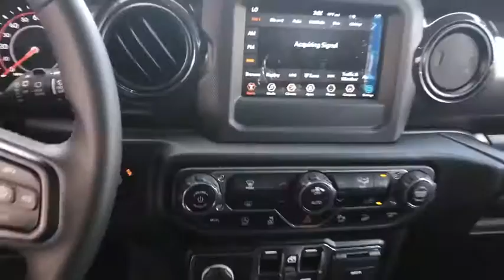2020 Jeep Wrangler_Unlimited Monrovia, Pasadena, Los Angeles, Montebello, Azusa, CA M201235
OCEAN BLU MET C New 2020 Jeep Wrangler_Unlimited available in monrovia, California at Monrovia CDJR. Servicing the Pasadena, Los Angeles, Montebello, Azusa, CA area.
2020 Jeep Wrangler_Unlimited Sport Altitude - Stock#: M201235 - VIN#: 1C4HJXDM5LW320860

Monrovia CDJR
1305 S Mountain Ave